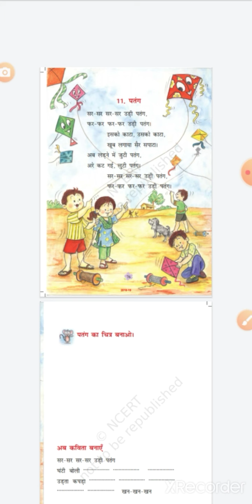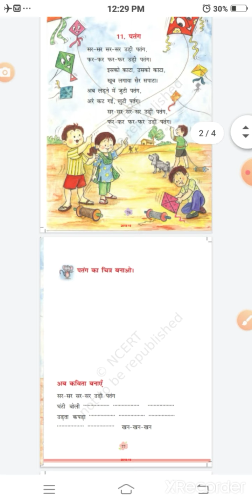पतंग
हिन्दी कविता